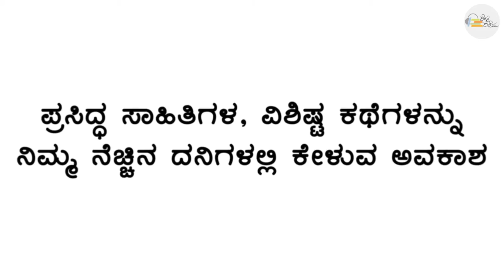Bolwar Mahammad Kunhi's short story 'Gandhiji Mattu Kaagegalu'Keli Katheya Kannada Audio Book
A group of crows are finding it increasingly difficult eat fish. They decide to take the advice of Gandhiji to help them solve their problem.  How does the father of the nation help?  The music is composed by Pallavi Arun and read by Girija Lokesh